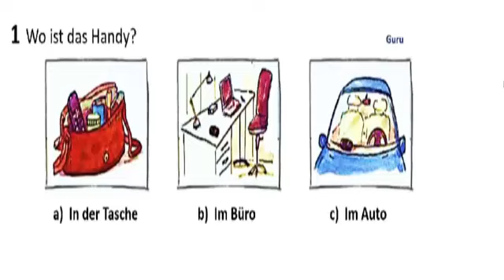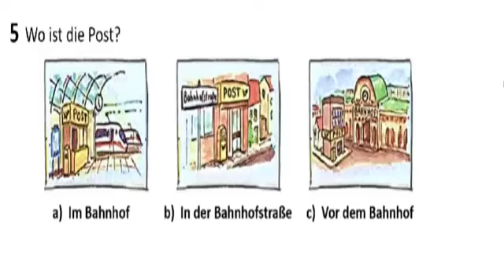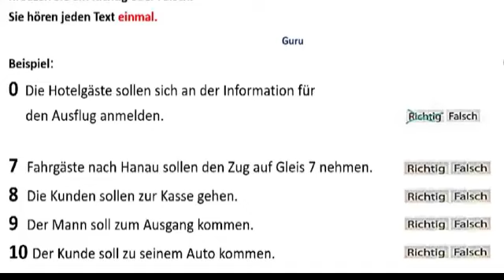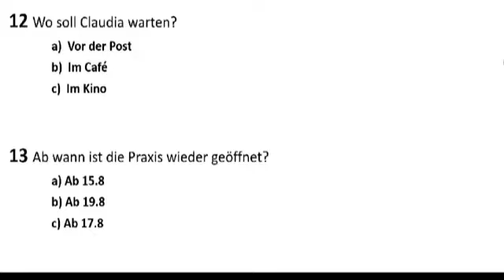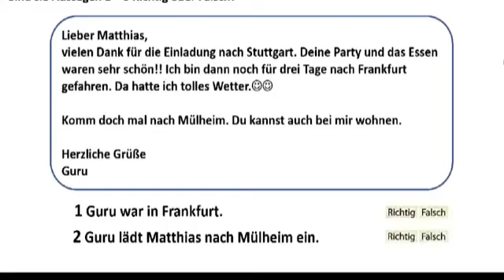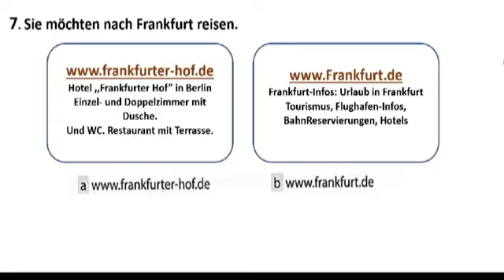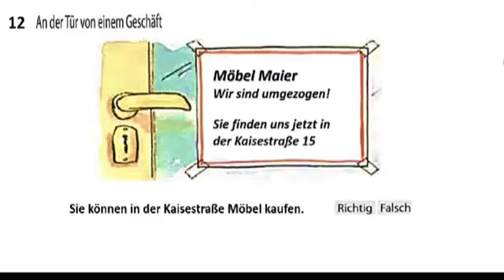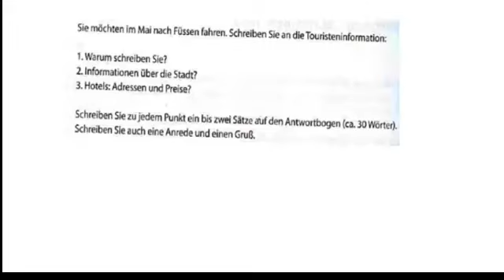German listening practice a1 Goethe, German hören practice a1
Hi,
Here, you can learn German A1-B1 Course Listening, Reading, writing, and Speaking exercises with Answers at the end.